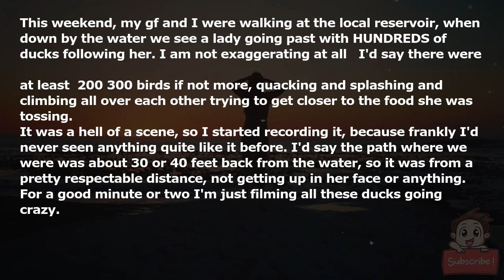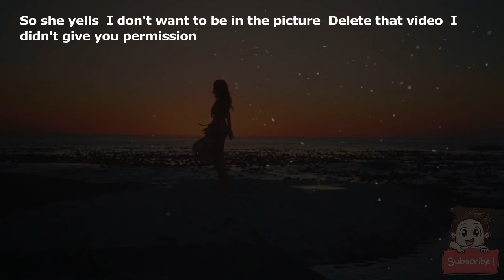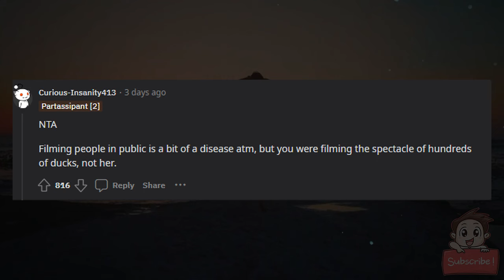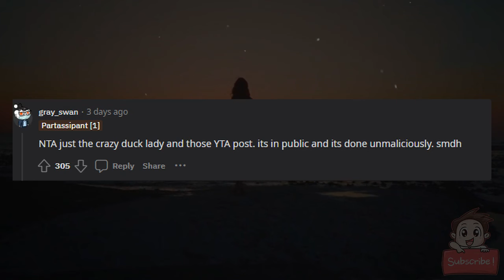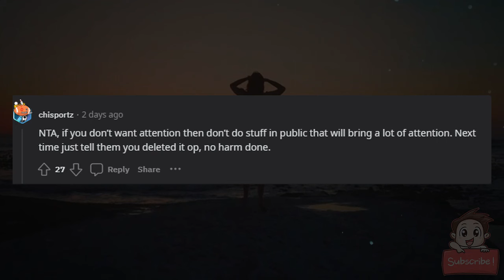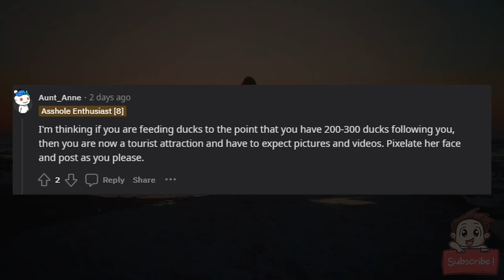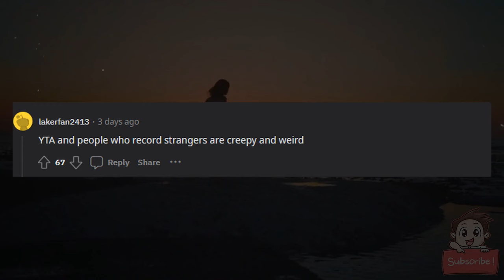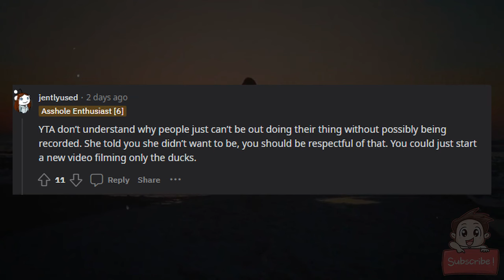AITA for refusing to delete a video taken in public?